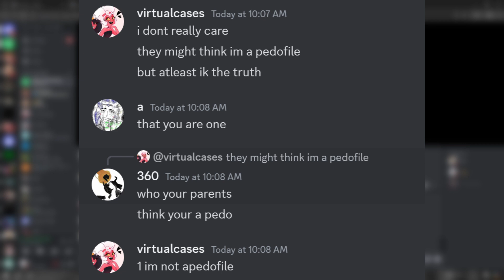newgen pedo ego slam